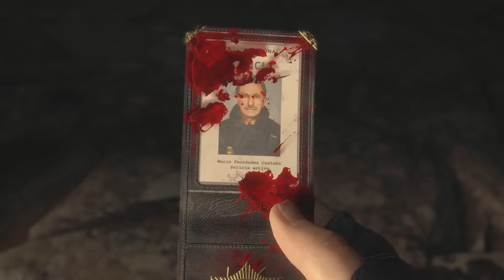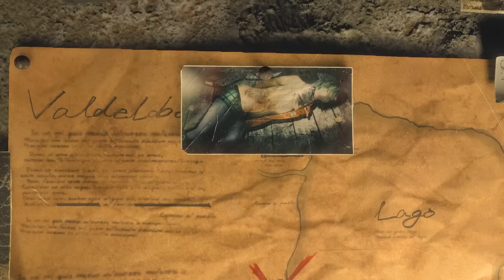最新のグラフィックで蘇った伝説のホラーゲーム「 バイオハザード RE:4 | Chainsaw Demo 」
本編が楽しみすぎる。
「バイオハザード RE:4 Chainsaw Demo」というゲームです。

本編►まだ
このシリーズの再生リスト►まだ